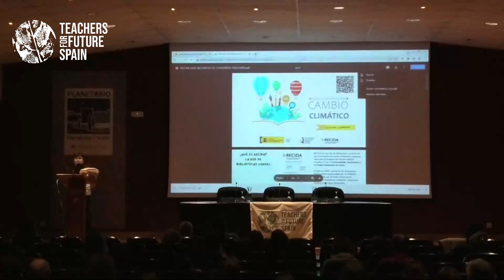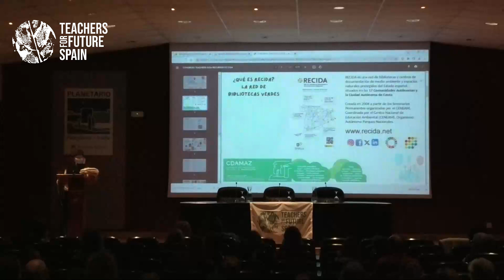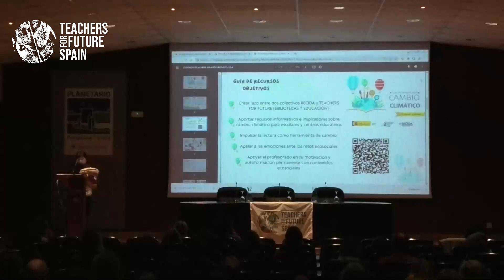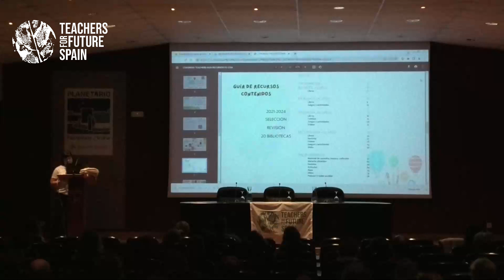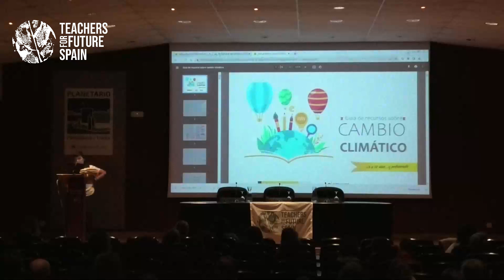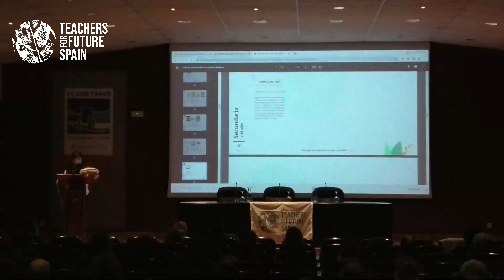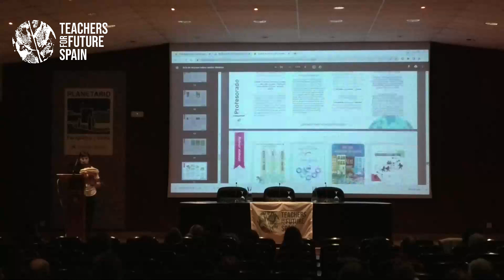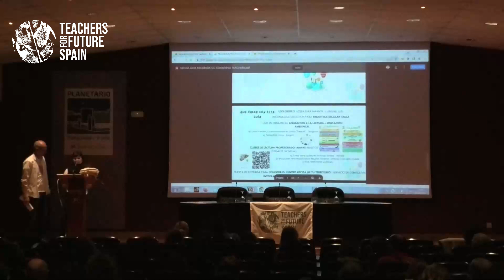Ecosocial24 (11/12) - «Guía RECIDA de recursos educativos sobre cambio climático»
III Congreso Nacional de Teachers For Future Spain en el Planetario de Pamplona, el 5 de octubre de 2024. Educación ecosocial: del aula al planeta.
Intervención de Marga  Muñoz del CDAMAZ.